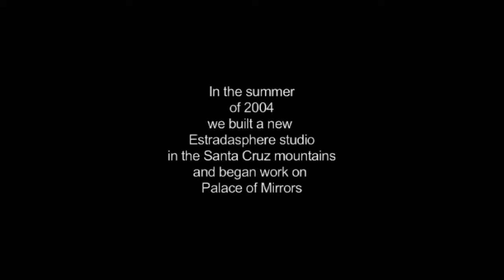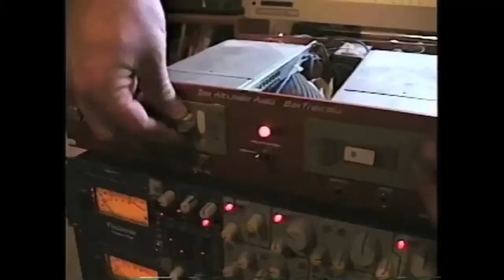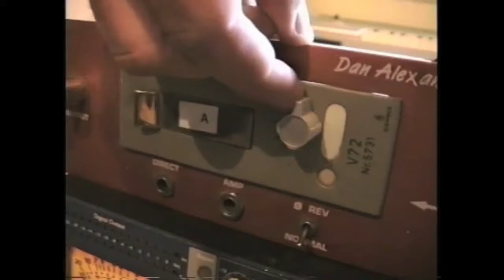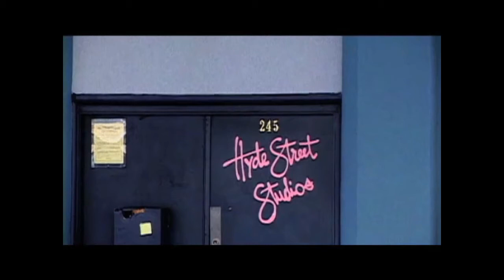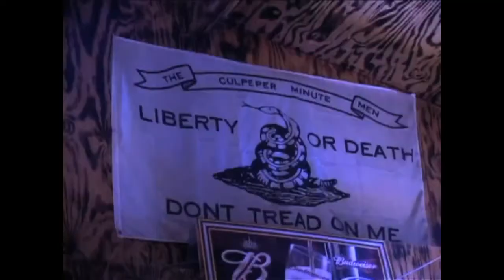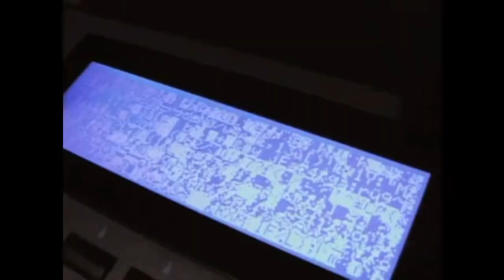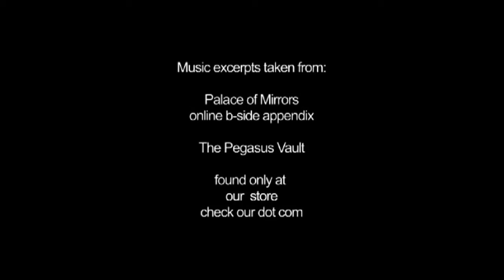Estradasphere - Palace of Mirrors Documentary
musicdocumentary documentary progressiverock avantgarde Get insight into the struggles, triumphs, and old-fashioned hard work that Estradasphere put into making their final studio album Palace of Mirrors and subsequent epic tour. Video by Chip Yamada.